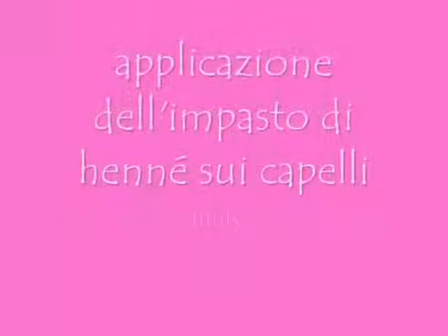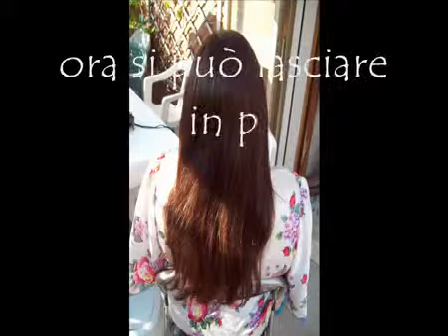henné sui capelli 2 applicazione